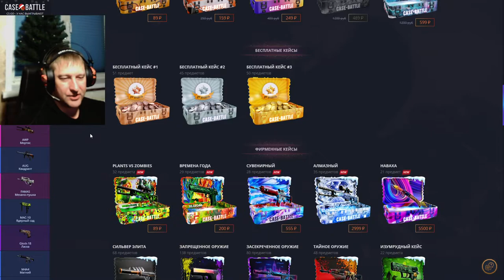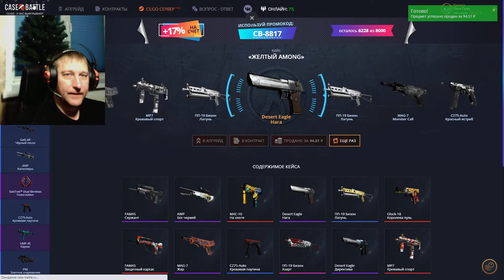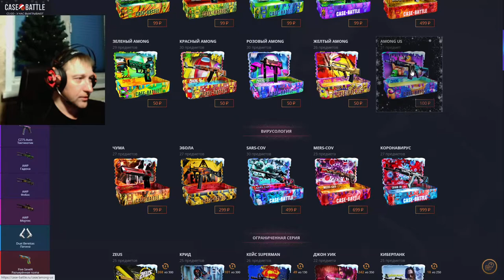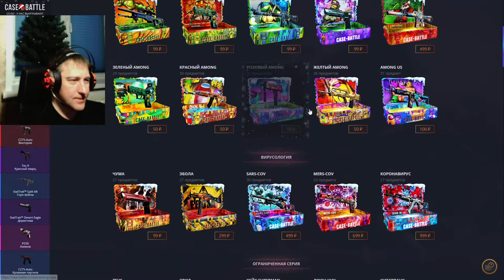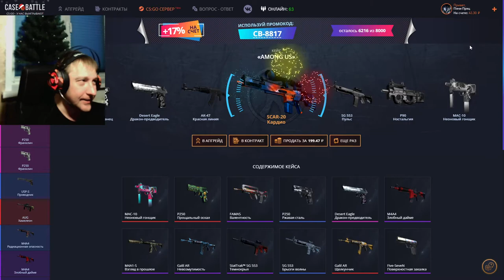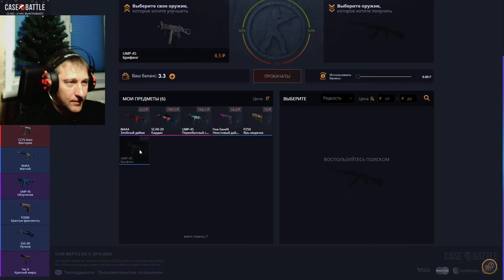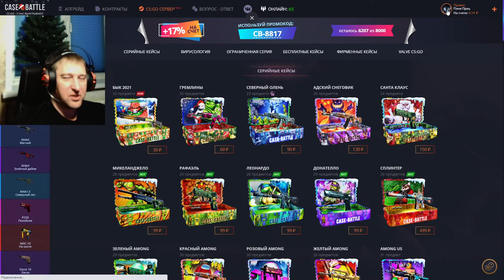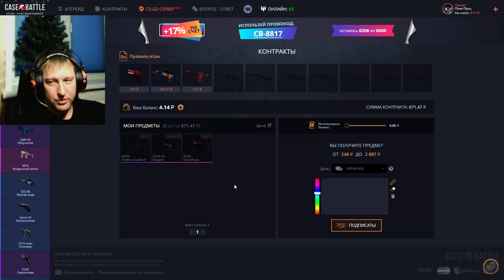Case Battle ► КейсБатл ► Челлендж, 🧤 с 40 рублей День11 ► Чем ответишь MAISKII?!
💰💰💰 Поддержка канала 💰💰💰
💎 - 100 Баксы
💎 - 200 Волк
💎 - 300 Джокер
💎 - 5000 Джинни
💎 - 10000... Буггагатти
В это воскресенье 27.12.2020, ориентировочно с 15:00 по МСК очередной розыгрыш:
15 👍 ► P2000 | Императорский дракон Износ: Поношенное
30 👍 ► MAG-7 | Справедливость Износ: Закалённое в боях
45 👍 ► UMP-45 | Первобытный саблезуб Износ: После полевых испытаний
60 👍 ►StatTrak™ FAMAS | Смертенок Износ: После полевых испытаний
75 👍 ► ...???
Условия следующие:
2) 👍 этому 📼 и в комментариях написать "Участвую в розыгрыше 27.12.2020"
3) Быть онлайн во время розыгрыша
4) Не должно быть больше 1 сообщения об участии в розыгрыше (Нарушивших данный пункт, дисквалифицирую)
5) Аккаунт без трейд бана (максимальный срок 1 сутки)